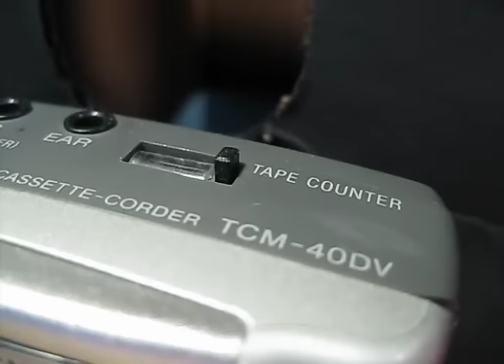Warriors of the World [PART ONE] - (Stopmotion)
As the wrath of the Tyrant Emperor engulfs the entire world, a team of the most powerful warriors, crossing many plains of existence, is formed to combat the tide of evil...